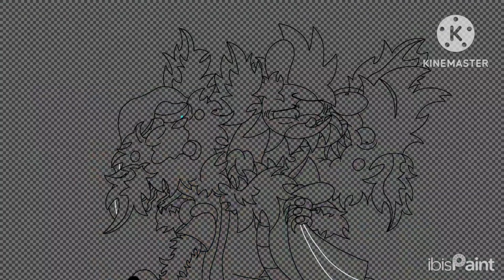speedpainting: Wast-Ed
Tails doll was babysitting Eddward Jr again... when suddenly.

*SHATTER!*

Tails Doll: H- Huh?! what was that?! H- Hold on, Eddward Jr! I'll  be right back!

he flew out of the surprise box while the Adventure Tails dolls were all in confusion. he then saw Tails.exe going to the dining room.

Tails Doll: you heard it too?

Tails.exe: Yeah! what's going on with them?!

Tails Doll: I don't know!

as they made it into the dining room. they saw the 3rd reality eds laughing with tears in their eyes as they were hugging eachother on one of the tables while their fur was heavily frizzled and ragged. and that shattering sound was found to be from a Foxy Cove Cooler that fell onto floor...

3rd reality Double D: when you *hic* stub your toe and it *hic* hurts to know...

all three of them: friends are there to help you!

3rd reality Eddy: when you *hic* trip on your *hic* face and your teeth are *hic* misplaced...

3rd reality Ed: when you're flyin' low and you're givin' a show *hic*...

all three of them: friends are there to help you! when you take off your shoe and your feet stink - PEE-YEW! friends are there to help you!

as they laughed their lungs out... Tails.exe, Tails Doll and the Adventure Tails dolls all looked on in confusion and a bit of concern...

Tails Doll: what the...

Tails.exe: *sigh* they've lost it... honestly... let's try and listen out for them to make sure nothing bad happens... poor things...

they went back to the prize room with hopes for things to be okay... and Jim was starting to fall asleep as those coolers that his host twin has been drinking were starting to affect him too...

3rd reality Double D: Aww- *hic* I love you guys so much! *hic*

3rd reality Eddy: what *hic* would I ever *hic* do without you two? *hic*

3rd reality Ed: GRAVY!!! *HIC*

the arctic mangled sockhead and silver pirate burst out into more in response to that... and then, so did the platinum clown... when suddenly, they fell backwards and onto the ground right onto their backs! and to that. they just bursted into more drunk laughter... and suddenly, they began to fight each other like they did in the very first episode of their show... and the platinum clown won that fight and nudged the heads of his friends with his arm... again... like he did in the first episode of their show...

3rd reality Ed: *drunkly laughs* you guys make me laugh! *hic*

3rd reality Eddy: just *hic* like in *hic* the first episode... *hic*

3rd reality Double D: *loudly laughing* OH DEAR- *HIC* LORD, WE'RE SUCH A *HIC* FLUFFIN RIOT! HUH, BOYS?!

3rd reality Eddy: you said it, Sock- *hic* head!

3rd reality Ed: *drunk laughter*

they laughed and fooled around in the dining room and jugged down more and more Foxy cove coolers... and proceeded to get drunker and drunker off of them... they were jumping together from table to table and singing songs... and everytime they missed a jump and fell off, they'd just laugh and start doing it again... they also wrestled eachother too... they were like puppies play fighting eachother... they could just feel themselves fooling around like they did as the legend mortal toon people that they once were... and in truth... always will be, deep down... and even as things began to turn a bit hazy in their eyes from intoxication... they still fooled around and laughed with tears in their eyes... for they were feeling it... their eternal friendship... from back then... to now... and forevermore... their friendship was truly eternal... it was great... eventually, however... the slumber that was beckoning them to go to sleep managed to fall upon them as they fell off one last table and straight onto eachother. now a pile of sleeping kitsunes. silence had reigned down. all through the night. so much calm and peaceful silence. so calm... so... peaceful. so. silent. when. all of a sudden. they heard the sound of... wind blowing... were... one of the windows left open?... and... why were they. feeling it?. it wasn't too cold. it was a small... soothing... low temperatured breeze. what was this?. what was going on?. then... as their tired eyes slowly opened their heavy lids. they saw.